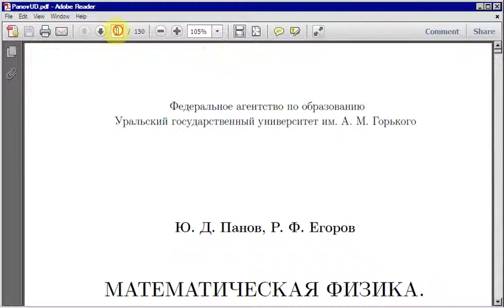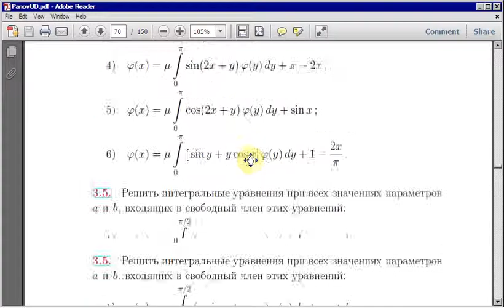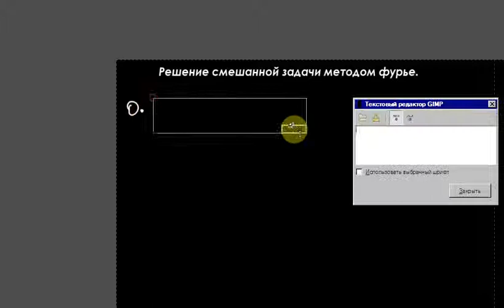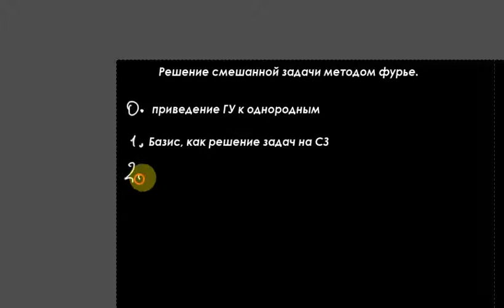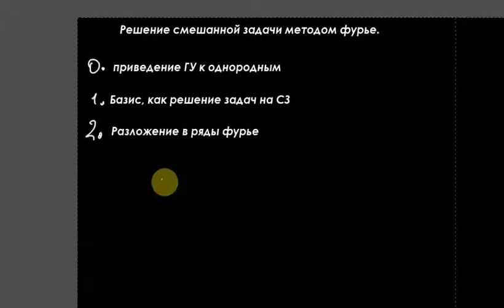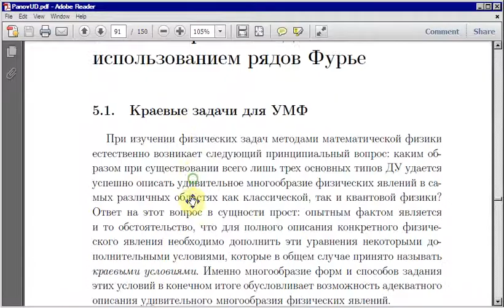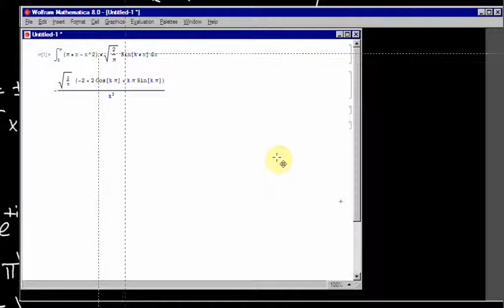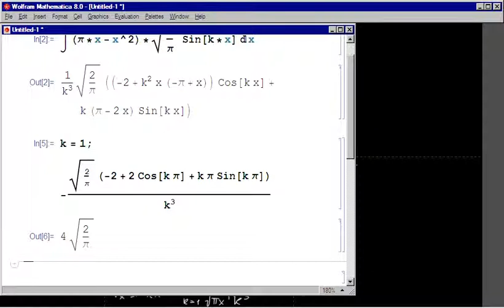ММФ. Практика 7. Часть 1.avi